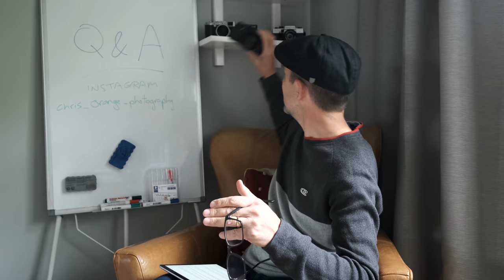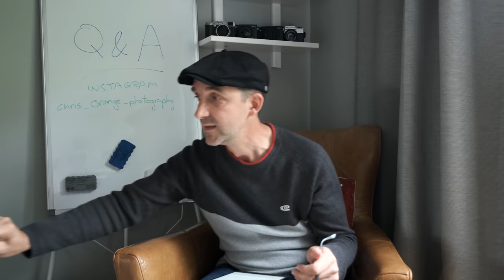Photography Q&A - Answering your questions about Fujifilm cameras and photography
This is my Photography Q&A covering all things photography, answering your questions about Fujifilm cameras and general photography.

Thanks for all your questions - please do keep them coming and I'll do another Q&A soon.